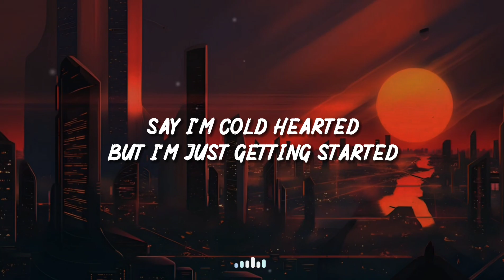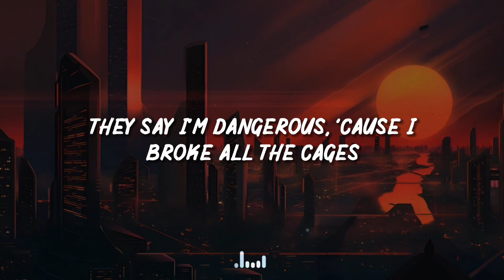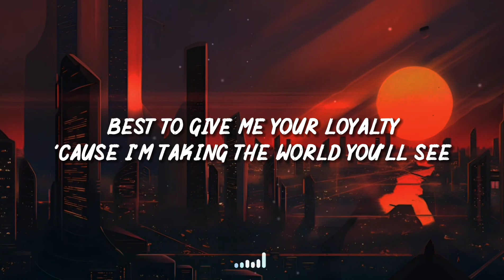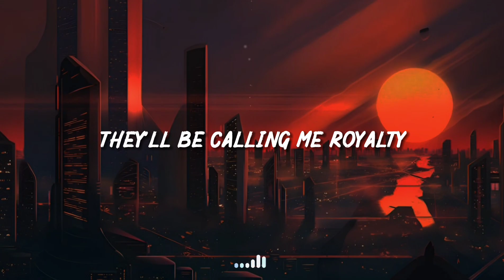Egzod & Maestro Chives - Royalty | Lyrics Videos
• Artist : Egzod & Maestro Chives
• Title : Royalty
• Original Music Video :

• Lyrics 🎶 :

Now, now

•Music and pictures all belongs to right owner